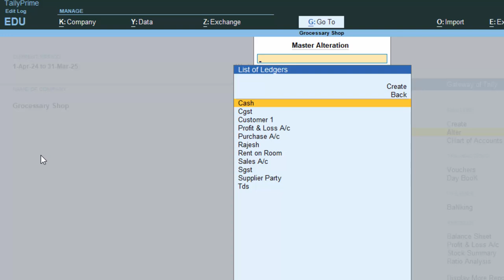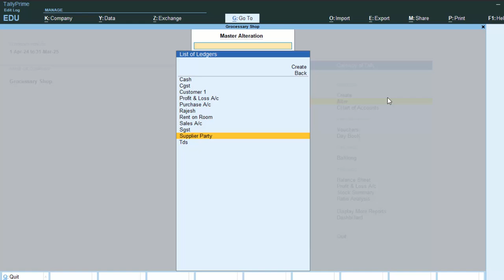How to put opening Balance in Tally Prime@COMPUTEREXCELSOLUTION